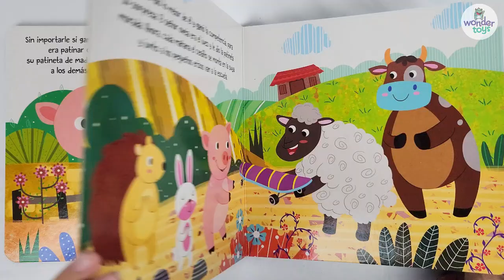WT1385 MMCPA1 Cerdito y Patineta Morada